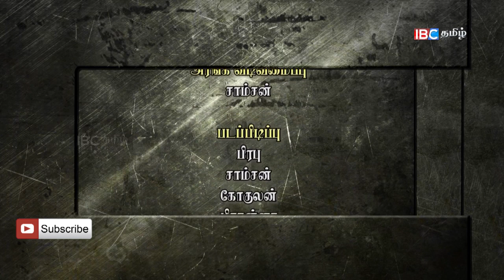முதலமைச்சர்களுக்கு நிர்வாக வல்லமை இல்லையா? Nerukku Ner | Ep 8 Part 2 | IBC Tamil TV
முள்ளிவாய்க்கால் போன்ற பல துயர சம்பவங்கள் நடந்தேறியுள்ள நிலையில், தமிழர்களுக்கு விடுதலை வேண்டும் என குரல் கொடுக்கும் உலகெங்கிலும் உள்ள தமிழ் அமைப்பினைச் சார்ந்தவர்கள் நமது IBC தொலைக்காட்சி தளத்தில் ஒரே மேடையில் இணைந்து தங்களது கருத்துக்களை பதிவு செய்த நிகழ்வே நேருக்கு நேர்.